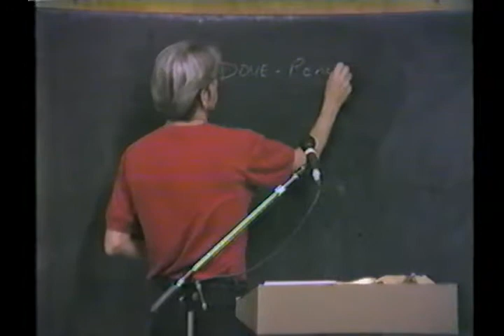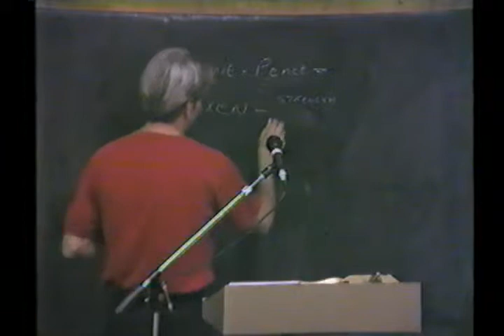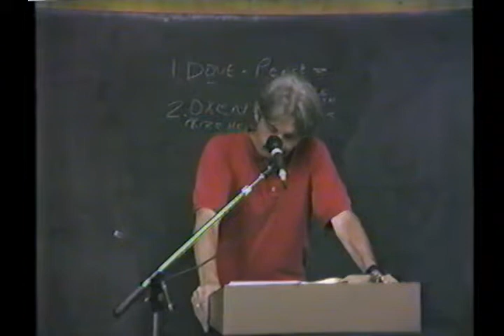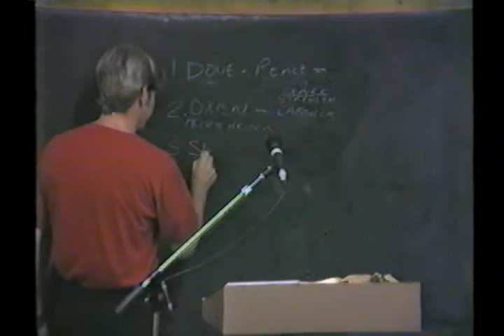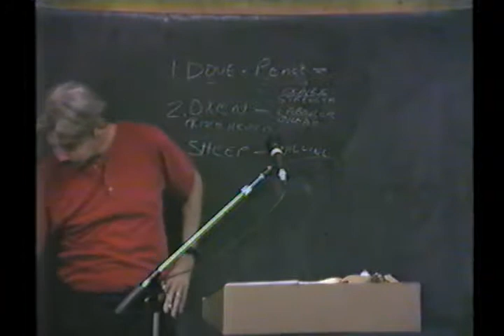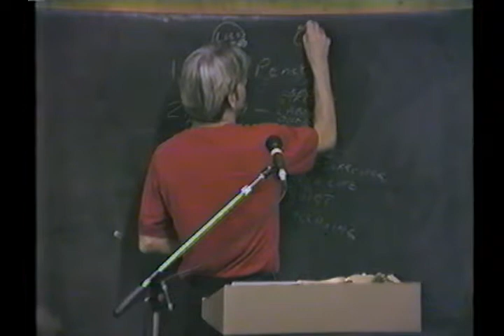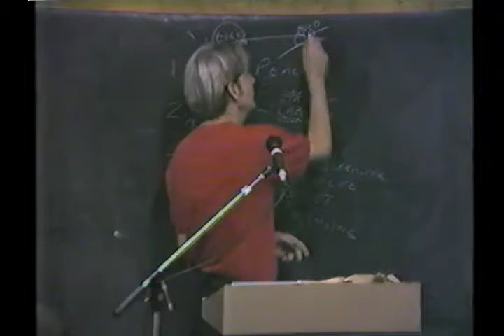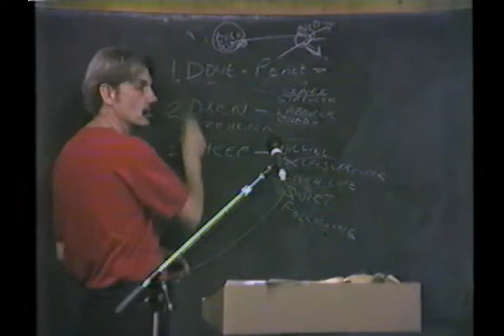36 John 36